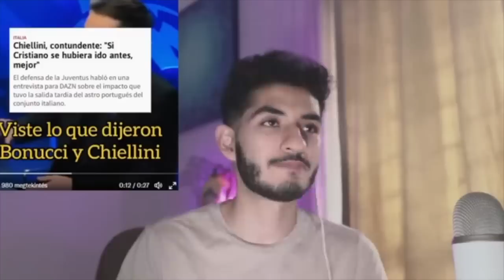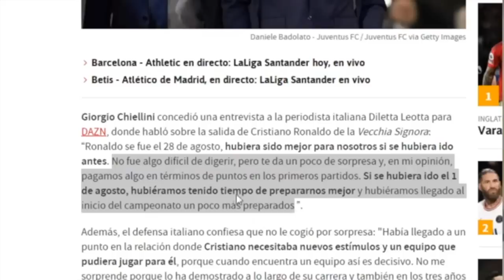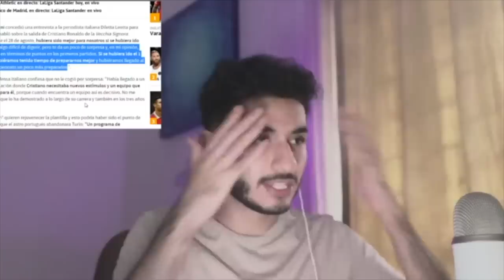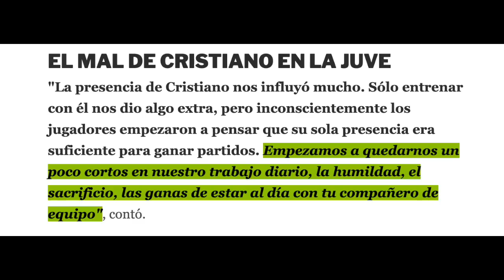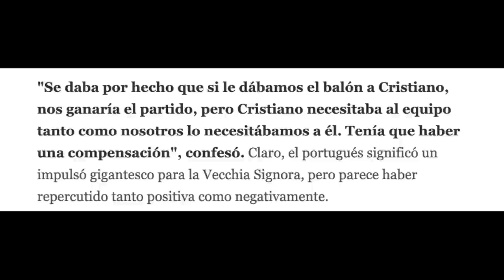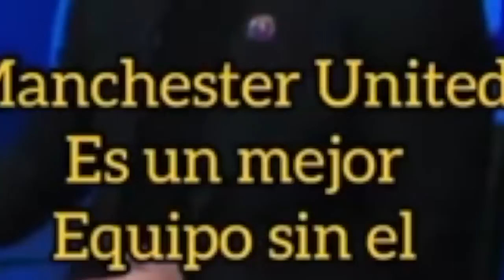Cristiano Ronaldo "ARRUINA al UNITED" Gary Neville MANIPULA y MIENTE contra CR7 RETRATADO ÉPICO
Cristiano Ronaldo  "ARRUINA al UNITED" Gary Neville MANIPULA y MIENTE RETRATADO - CR7 No es bueno para el Manchester United EL BICHO se debe ir al Chelsea y empiezan los rumores